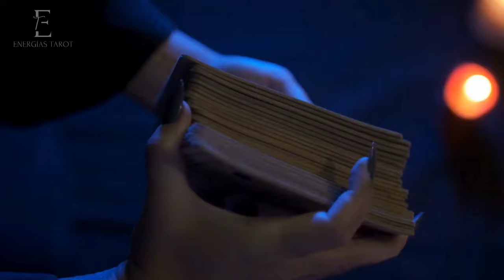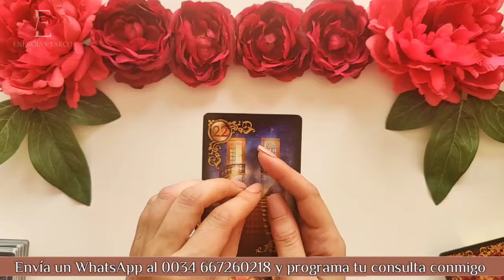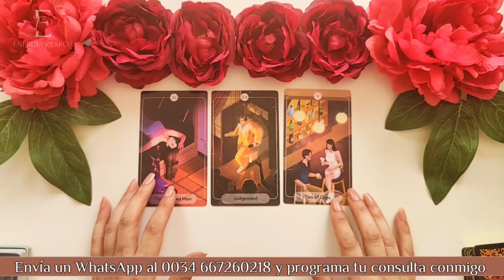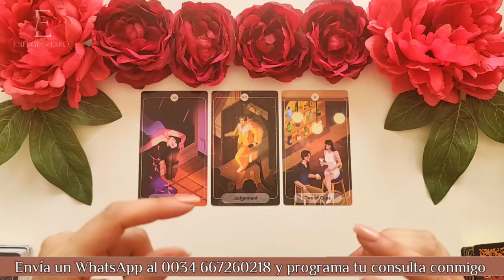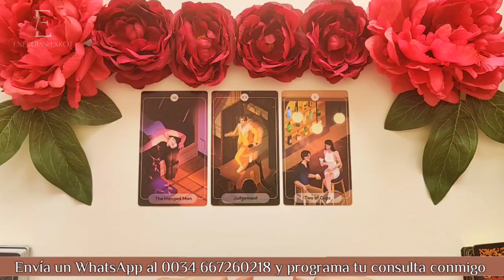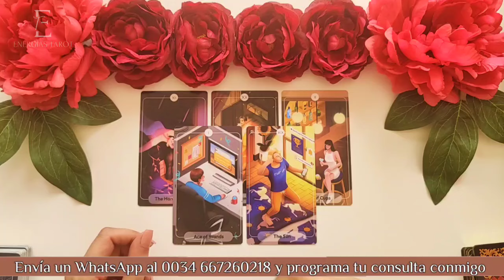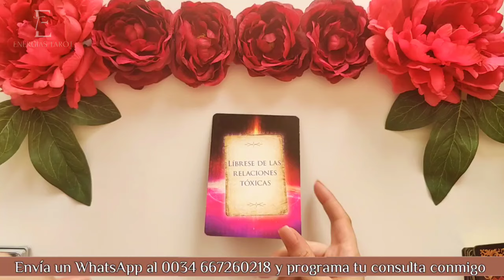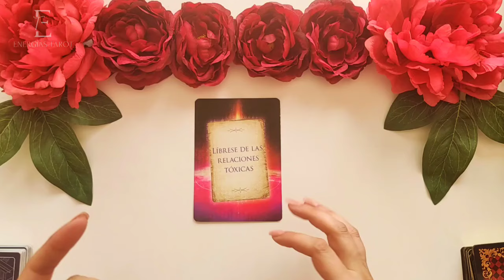Tauro ♉ POR FIN!! Se da cuenta y ABRE LOS OJOS!! BRILLAS QUE MOLESTARÁS 😁 tauro amor mayo 2024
✨  INSAGRAM  : @energiastarotof
🍀Programa tu lectura personalizada enviando un Whatsapp al 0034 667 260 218